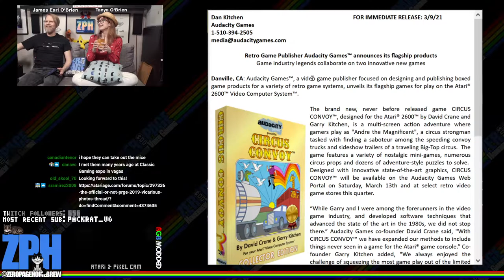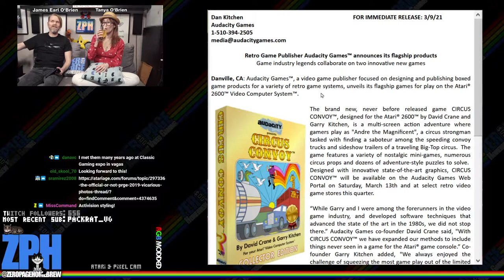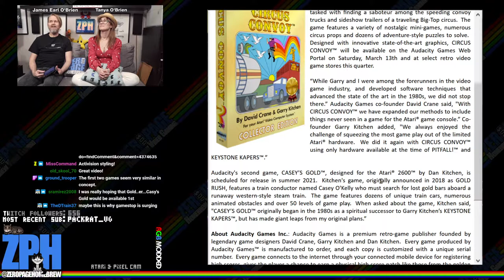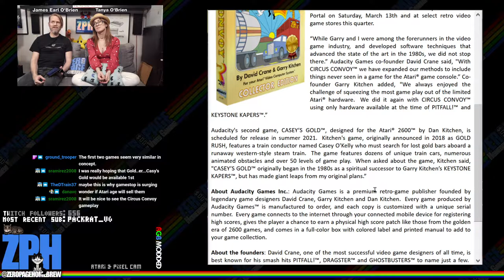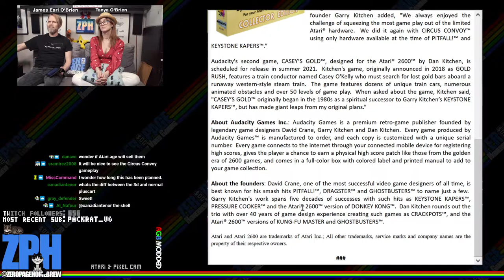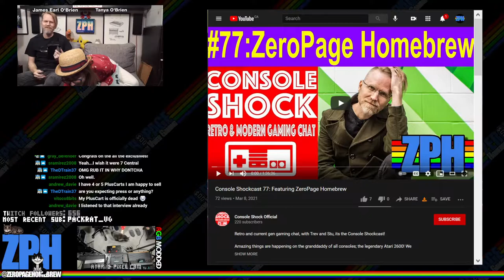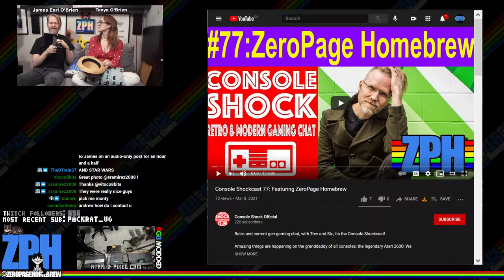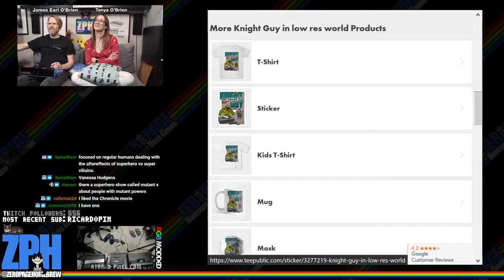Vroom!, Local Hero II, Knight Guy in Low Res World: Castle Days: Atari 2600 & 7800 Homebrew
00:00 - ZPH News
24:03 - Vroom! (2021 Exclusive WIP Update) by Thomas Jentzsch @Thomas Jentzsch
51:46 - Local Hero II (2021 Exclusive WIP Update) by Mike Indovina @satyrsfaction
1:29:30 - Knight Guy in Low Res World: Castle Days (2021 WIP Update) by Vladimir Zuñiga @vhzc

60FPS on an RGB 2600 / S-Video 7800 through Framemeister!